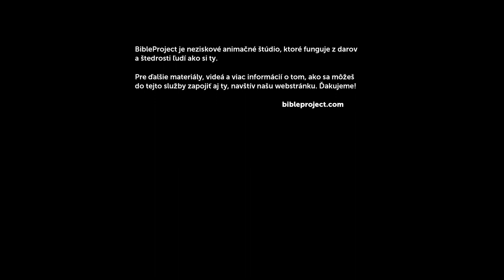Spoznaj Bibliu : Genezis 1-11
Pozrite si naše video, v ktorom spoznáte knihu Genezis kapitoly 1-11, ich literárnu štruktúru a myšlienkový tok. V knihe Genezis sa dozvedáme, ako Boh stvoril dobrý svet a poveril ľudí, aby mu vládli, no tí podľahli zlu a všetko zničili.